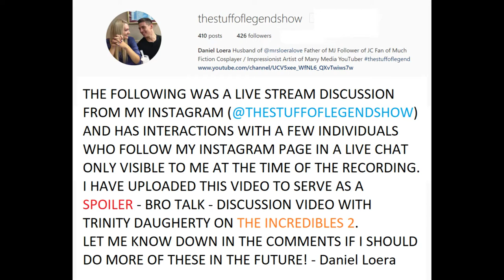The Incredibles 2 SPOILER BRO TALK with Trinity - THE STUFF OF LEGEND - Discussion Video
THE FOLLOWING WAS A LIVESTREAM VIDEO FROM MY INSTAGRAM ACCOUNT, @THESTUFFOFLEGENDSHOW, AND HAS INTERACTIONS WITH INDIVIDUALS WHO FOLLOW ME AND PARTICIPATED IN THE LIVESTEAM EVENT THROUGH CHAT VISIBLE ONLY TO THOSE INVOLVED WITH THE LIVESTREAM EVENT AT THE TIME OF RECORDING. I HAVE UPLOADED THIS VIDEO TO SERVE AS A SPOILER DISCUSSION / BRO TALK ON THE INCREDIBLES 2. I HOPE YOU ENJOY THE DISCUSSION IN LIVE.

A FEW MINOR MOMENTS WERE REMOVED FROM THE FOOTAGE AS IT WOULD MORE PERSONAL OR PRIVATE INFORMATION ABOUT THE GUESTS OF THE LIVESTREAM WHICH IS NOT AT MY LIBERTY TO MAKE PUBLIC.

IF YOU LIKE THIS FORMAT OF MORE NATURAL CONVERSATION IN THE LIVESTREAM REPOSTING FORMAT, LET ME KNOW DOWN IN THE COMMENTS SO I CAN PLAN TO DO MORE!